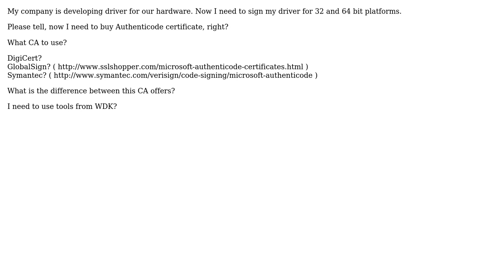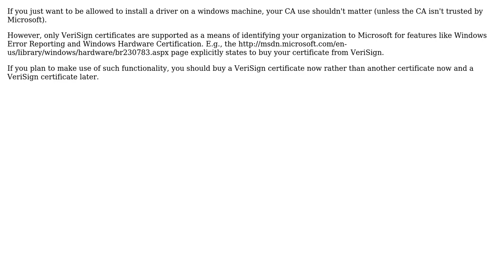Software Engineering: Windows driver signing (3 Solutions!!)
Software Engineering: Windows driver signing

With thanks & praise to God, and with thanks to the many people who have made this project possible! | Content (except music & images) licensed under CC BY-SA | Music | Images & others | With thanks to user The Architect user Josh Kelley user Brian and the Stack Exchange Network Trademarks are property of their respective owners. You are responsible for your own actions.